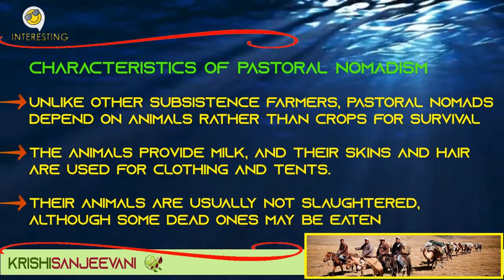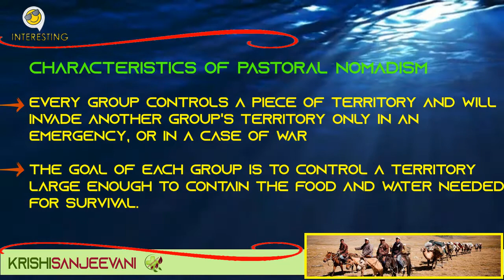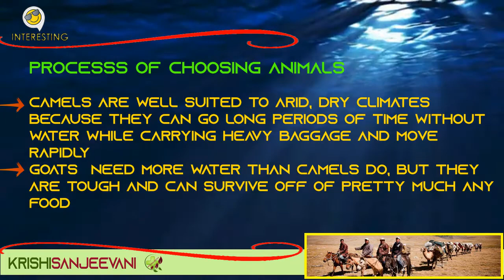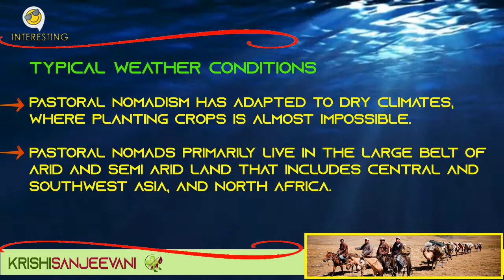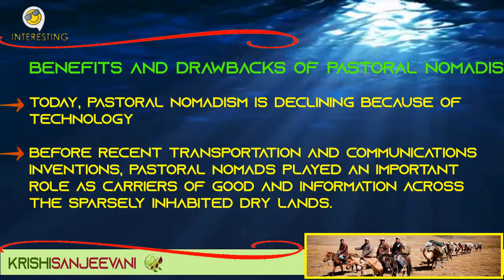INTERESTING - 108 : PASTORAL NOMADISM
Pastoral Nomadism is a form of subsistence agriculture (farming to eat)  based on the herding of domesticated animals. The word pastoral means sheep herding

What is Pastoral Nomadism?
How are animals choosen?
What is subsistence agriculture